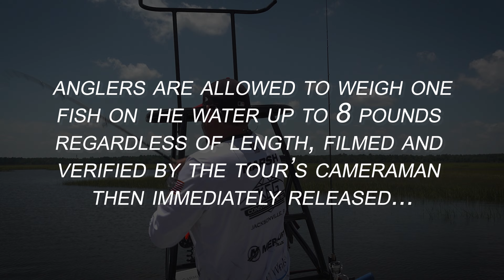On the Water with Elite pro Eddie Marsh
After day 2's weigh in and while Eddie waited to see if he would move on to fish on day 3, our cameras captured a few moments with him backstage talking about his day on the beautiful waters of Jacksonville, FL